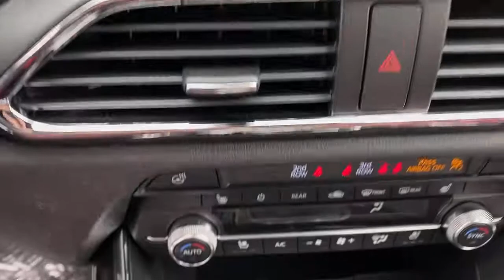2021 Mazda CX-9 Tustin, Irvine, Orange County, Santa Ana, Costa Mesa, CA M524212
Polymetal Gray New 2021 Mazda CX-9 available in Tustin, California at Tustin Mazda. Servicing the Irvine, Orange County, Santa Ana, Costa Mesa, CA area.
2021 Mazda CX-9 Carbon Edition - Stock#: M524212 - VIN#: JM3TCADY4M0524212

Tustin Mazda
28 Auto Center Dr

Axle Ratio: 4.411,Wheels: 20 x 8.5J Aluminum Alloy,Heated/Ventilated Front Bucket Seats,Leather Seat Trim,Radio: AM/FM Sound System w/Bose Audio,Aha Internet Radio,Mazda Connected Services,E911 Automatic Emergency Notification,Mazda Navigation System,Pandora Internet Radio,Radio Broadcast Data System Program Information,SiriusXM Satellite Radio,SMS Text Msg Audio Delivery & Reply,Stitcher Internet Radio,Infotainment System Voice Command,12 Speakers,4-Wheel Disc Brakes,Air Conditioning,Electronic Stability Control,Front Bucket Seats,Front Center Armrest,Leather Shift Knob,Navigation System,Power Liftgate,Spoiler,Tachometer,3rd row seats: bench,ABS brakes,Alloy wheels,Automatic temperature control,Brake assist,Bumpers: body-color,Delay-off headlights,Driver door bin,Driver vanity mirror,Dual front impact airbags,Dual front side impact airbags,Four wheel independent suspension,Front anti-roll bar,Front dual zone A/C,Front fog lights,Front reading lights,Fully automatic headlights,Garage door transmitter: HomeLink,Heated door mirrors,Heated front seats,Heated rear seats,Heated steering wheel,Illuminated entry,Leather steering wheel,Low tire pressure warning,Memory seat,Occupant sensing airbag,Outside temperature display,Overhead airbag,Overhead console,Panic alarm,Passenger door bin,Passenger vanity mirror,Power door mirrors,Power driver seat,Power moonroof,Power passenger seat,Power steering,Power windows,Radio data system,Rain sensing wipers,Rear air conditioning,Rear anti-roll bar,Rear reading lights,Rear seat center armrest,Rear window defroster,Rear window wiper,Remote keyless entry,Roof rack: rails only,Speed control,Speed-sensing steering,Split folding rear seat,Steering wheel mounted audio controls,Sun blinds,Telescoping steering wheel,Tilt steering wheel,Traction control,Trip computer,Turn signal indicator mirrors,Variably intermittent wipers,Ventilated front seats,Front beverage holders,Auto-dimming Rear-View mirror,Heads-Up Display,Compass,AM/FM radio: SiriusXM,Auto High-beam Headlights,Emergency communication system: MAZDA CONNECT,AppLink/Apple CarPlay and Android Auto